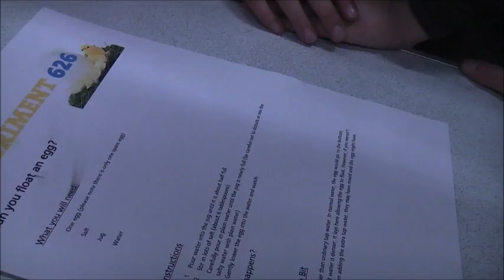Week 6 - Let The Experiments Begin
Smoke, Explosions, Water, Eggs (with only one spare) and marshmellows, the Cubs begin the first stages of their Scientist Badge. But will smoke fly? Will centripetal force fail? Will they survive? Let the Experiments Begin!